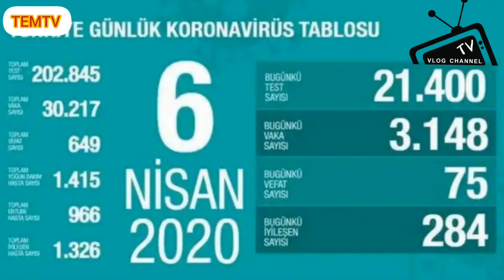İŞTE CORONA VİRÜSÜNDE GÜN GÜN RAKAMLAR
11 Mart: 1
13 Mart: 5
14 Mart: 6
15 Mart: 18
16 Mart: 47
17 Mart: 98

18 Mart: 191
19 Mart: 359
20 Mart: 670
21 Mart: 947

22 Mart: 1236
23 Mart: 1529
24 Mart: 1872
25 Mart: 2433
26 Mart: 3629

27 Mart: 5698
28 Mart: 7402
29 Mart: 9217
30 Mart: 10827
31 Mart: 13531

Müzisyen: Rook1e